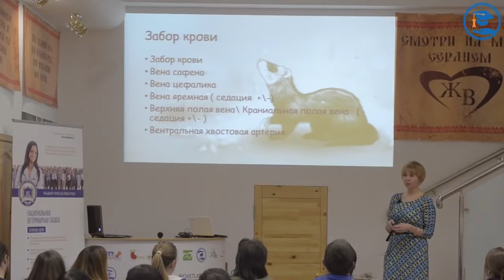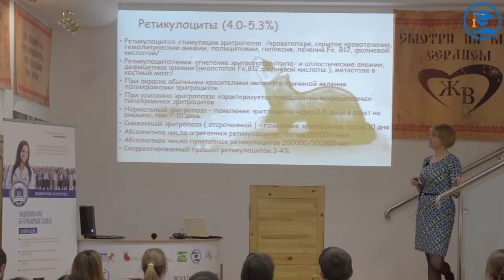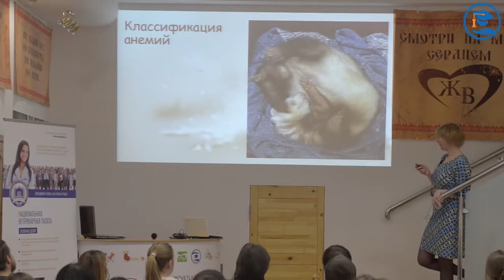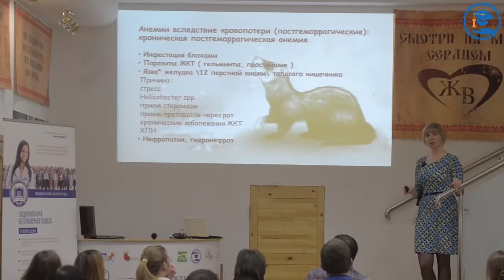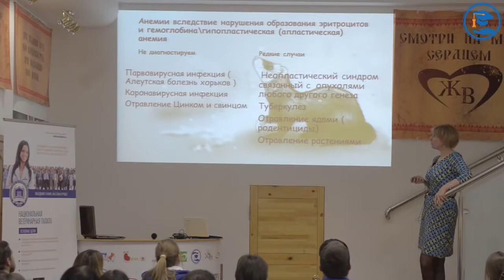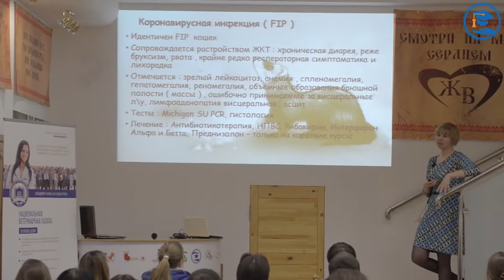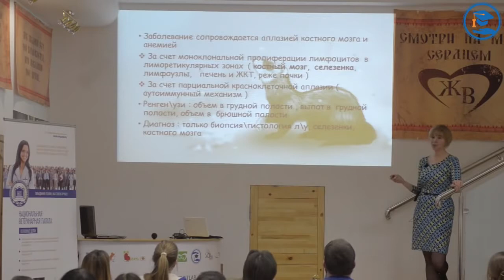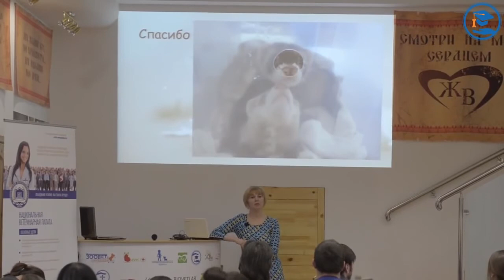«Подход к диагностике анемии хорьков» Высоких А. Н. в ВЦ ЗООВЕТ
«Подход к диагностике анемии хорьков»

Высоких Анастасия Никитовна, врач по экзотическим животным в ВЦ «Зоовет» 11 апреля 2014г.